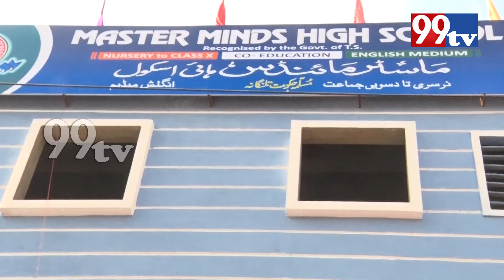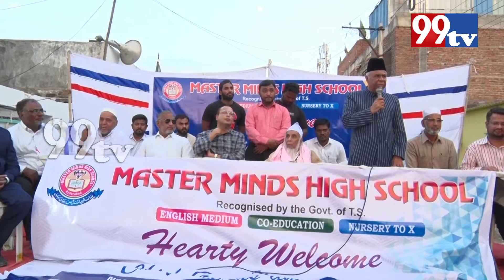Master Minds High School, Inauguration Ceremony.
Near Bilal Cafe, Sulaiman Nagar, Chintaimet, Rajender Nagar, Hyderabad.